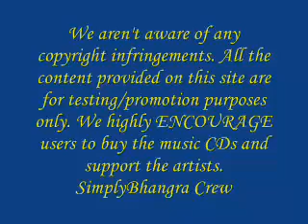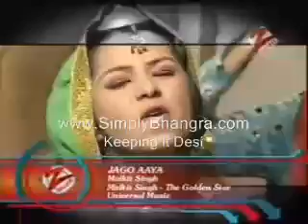Malkit Singh - Jago Aaya.flv